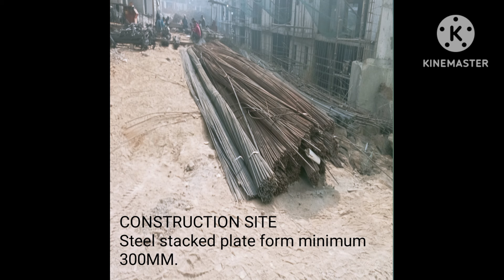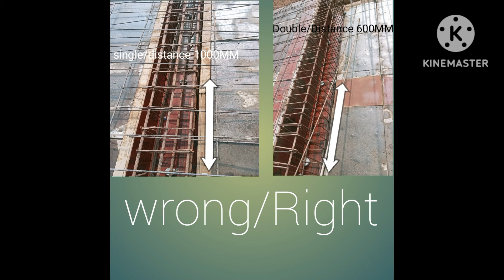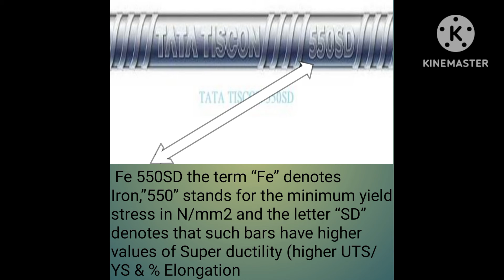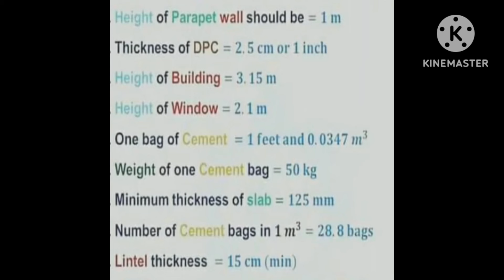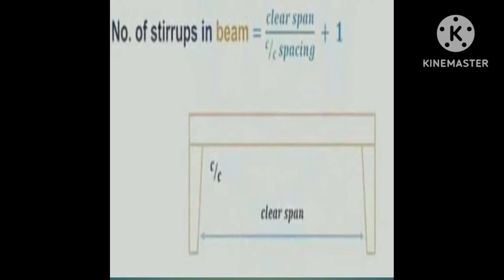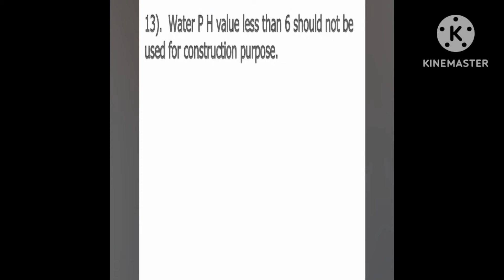Basic Knowledge for Civil Engineers on Site